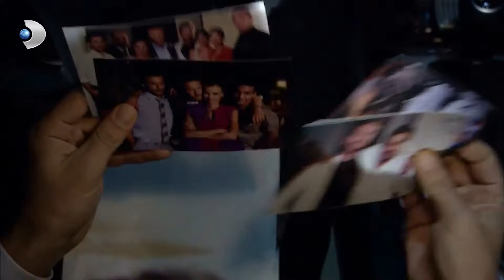مصطفى وجد صور كريم و عثمان - فاطمة الحلقة 15